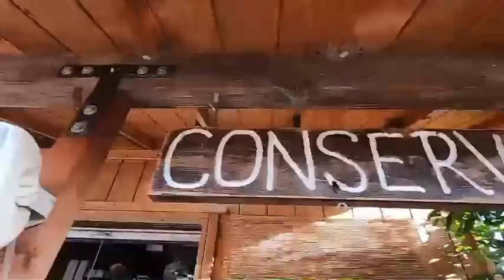WILD THINGS at zoo to you *trailer*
A wild video is about to be released. Watch the trailer! (This is JDs birthday gift from Josh.)